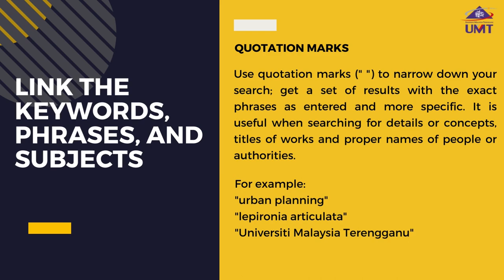Modul 3 : Link the Keywords, Phrases and Subjects. (Quotation Marks)